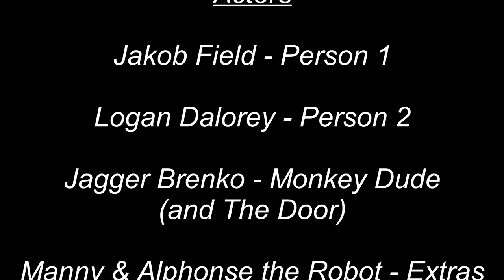Kapow the Movie